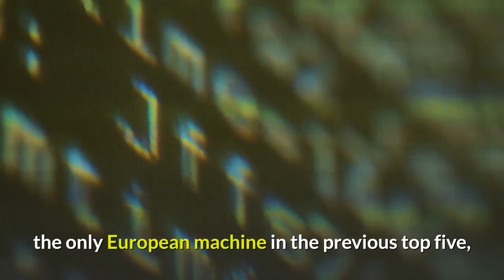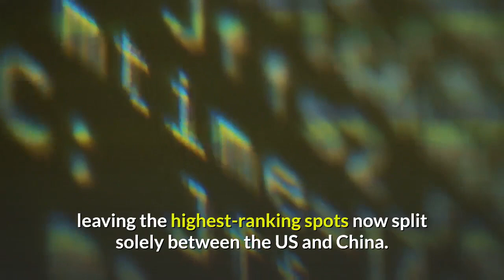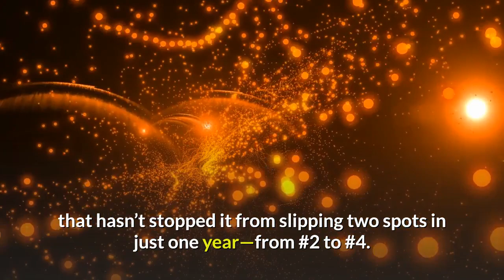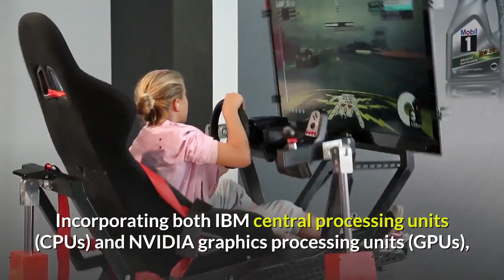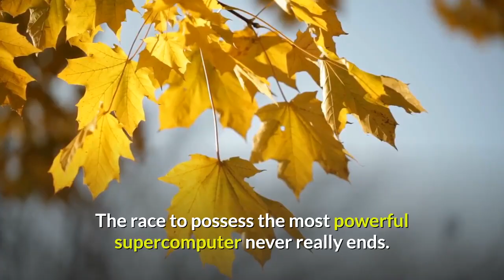Top 5 fastest supercomputers in the world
5 fastest supercomputers in the world